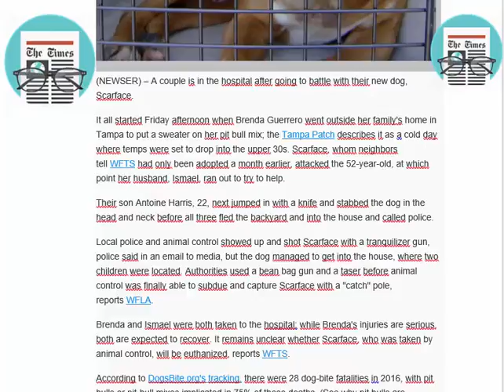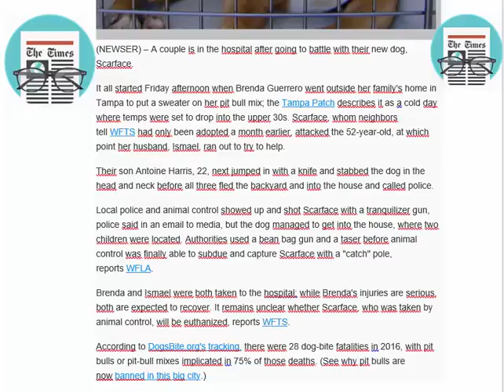Woman's bid to put sweater on pit bull ends poorly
(NEWSER) – A couple is in the hospital after going to battle with their new dog, Scarface.

It all started Friday afternoon when Brenda Guerrero went outside her family's home in Tampa to put a sweater on her pit bull mix; the Tampa Patch describes it as a cold day where temps were set to drop into the upper 30s. Scarface, whom neighbors tell WFTS had only been adopted a month earlier, attacked the 52-year-old, at which point her husband, Ismael, ran out to try to help.

Their son Antoine Harris, 22, next jumped in with a knife and stabbed the dog in the head and neck before all three fled the backyard and into the house and called police.

Local police and animal control showed up and shot Scarface with a tranquilizer gun, police said in an email to media, but the dog managed to get into the house, where two children were located. Authorities used a bean bag gun and a taser before animal control was finally able to subdue and capture Scarface with a "catch" pole, reports WFLA.

Brenda and Ismael were both taken to the hospital; while Brenda's injuries are serious, both are expected to recover. It remains unclear whether Scarface, who was taken by animal control, will be euthanized, reports WFTS.

According to DogsBite.org's tracking, there were 28 dog-bite fatalities in 2016, with pit bulls or pit-bull mixes implicated in 75% of those deaths. (See why pit bulls are now banned in this big city.)